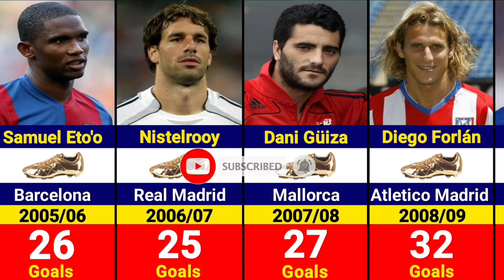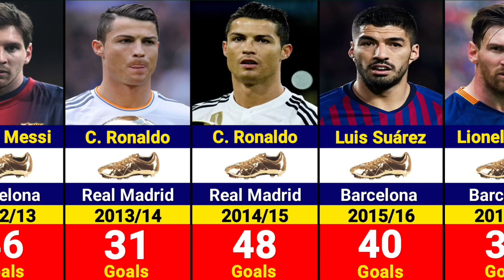All Pichichi Award Winners in The 21st Century( Lionel Messi, Cristiano Ronaldo)